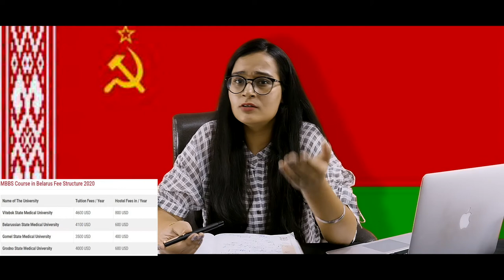MBBS IN BELARUS | Study MBBS in Belarus top medical University Low Fees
"MBBS In Belarus"
Pursuing MBBS from a renowned university is a dream of all medical aspirants. Well, MBBS in
Belarus offers the perfect opportunity for students to obtain an international medical degree. If
you wish to know about studying MBBS in Belarus in detail, along with its fees structure, course duration, eligibility, and more, read on!

Today, we will discuss the various aspects and things about MBBS in Belarus.

Country
MBBS in Belarus is becoming a popular choice among many Indian medical aspirants. More
than 16,000 Indian and international students are pursuing their medical careers in some of the top universities in Belarus. All universities in the country offer low fees structure and
accommodation facilities and are recognized by WHO and NMC.

Duration
The universities in Belarus offer an MBBS course of 6 years, including an internship. The
internship period is mandatory for all students.

Medium
The universities in Belarus make their lesson comprehensible for national and international
students. The medium of teaching in all universities is English, along with some other languages like Belarusian or Russian.

Safety
All in all, Belarus is a relatively safe place for international students. However, since it’s a new
place, students must avoid wandering at odd hours.

Medical Universities in Belarus
There are some top universities in Belarus that are best for international medical students.
Some of the top ones that are recognized internationally are –
1. Vitebsk State Medical University
2. Gomel State Medical University
3. Grodno State Medical University
4. Belarusian State Medical University

MCI Coaching
Many students and their parents look for the opportunity of MCI coaching or screening when
applying for MBBS abroad. You will be glad to know that Belarus universities offer MCI
screening test coaching.

Standard of Living
Belarus, also known as White Russia or Belarus, is paving its way to becoming a world-class
education centre for international and national students. The country offers a great living
standard to its residents and students from different parts of the world.

Religion
Many parents tend to think about the diversity and secularism of the country. Belarus has a
secular crowd with people belonging to different religions –Christians, Islam, Judaism, and
Buddhism.

Weather
The weather in Belarus reaches both extremes in different seasons. The minimum Temperature in the country drops to – 21° C, and the maximum reaches up to 22.8° C.

Part-Time Jobs
Belarus offers part-time jobs to students pursuing their medical careers in the country. Students can work here on a student visa while studying MBBS.

Fee Structure
The MBBS course fees in Belarus are relatively affordable, especially for Indian students. The
minimum tuition fee is 4 lakhs/ year (approx), and the maximum fee is 7.3 lakhs/ year (approx).

Reviews
You will be glad to know that Belarus takes pride in having positive testimonies from
international students. The students studying in the university have successfully rated the
country as one of the best for pursuing your MBBS degree.

Eligibility
All medical universities in Belarus follow an eligibility pattern for students to apply. The
students must obtain a minimum of 55% in Physics, Chemistry, and Biology in their 12 th
standard. They should also pass the NEET exam and should be between 17-25 years of age.

Why study MBBS In Belarus
If you are hunting for reasons to study in Belarus, we can list down a few –
● All universities offer an affordable fees structure.
● IELTS or TOEFL are not required for admission into universities.
● All universities follow the English language as their medium of instruction.
● MBBS degrees from Belarus universities are recognized globally, offering immense
opportunities to students.

Why Choose Eklavya Overseas
If you wish to take the right route to a successful MBBS career, choose Eklavya Overseas. They
offer the following services –
● With experience of 10 years, they make admissions into top universities facile for
students.
● They offer career guidance and counselling to medical aspirants.
● They make admission easy in over 31+ universities and 50+ countries.
● They provide students with affordable MBBS education and accommodation.
● They provide students with 24/7 assistance.
I hope that this video has given you all the necessary information about MBBS in Belarus.